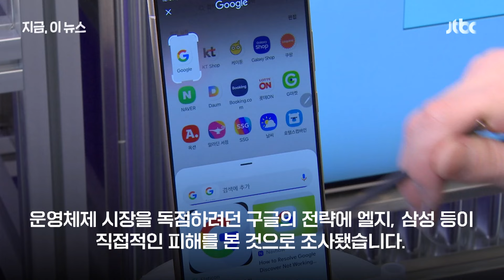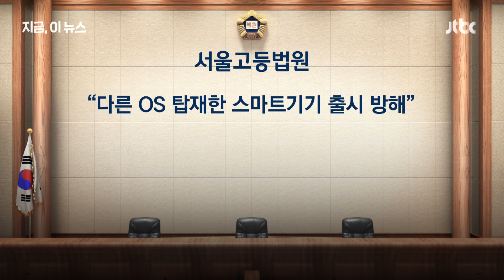‘스마트폰에 안드로이드OS 갑질’ 구글 2천억대 과징금 취소소송 선고｜지금 이 뉴스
지난 2021년 삼성 등 스마트폰 제조사에 안드로이드 운영체제(OS) 탑재를 강요한 혐의로 2천억 원대 과징금 처분을 받은 구글이 공정위를 상대로 낸 소송에서 패소했습니다. 법원은 "구글의 행위로 제조사들이 불이익을 입었고, 자유롭고 공정한 경쟁이 저해됐다"고 인정했습니다.